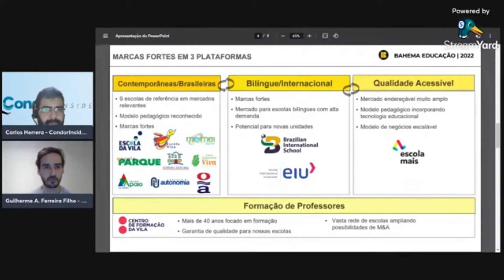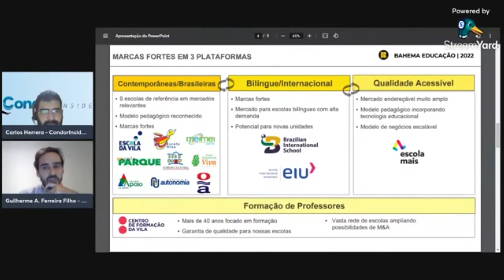O Ensino Básico é um bom negócio?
Nascida em 2016, oriunda de um grupo com mais de 70 anos de história, a Bahema Educação é uma empresa de ensino básico que viabiliza a construção de um grupo brasileiro de escolas que são referência de qualidade pedagógica.

Com pensamento alinhado ao projeto pedagógico dessas escolas, de formação de pessoas críticas e autônomas, a Bahema Educação acredita que tem muito a contribuir para a revolução que a educação no Brasil e no mundo está passando. Consideramos que serão cada vez mais relevantes as instituições comprometidas com a formação de alunos e alunas com pensamento crítico e recursos para atuar no mundo de modo responsável e consciente.